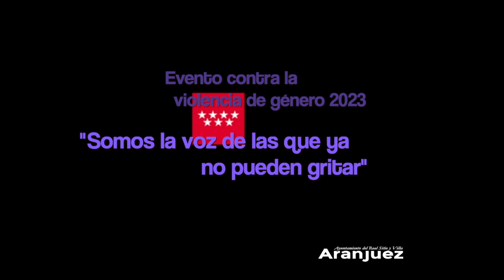Somos la voz de las que ya no pueden gritar 2023. Patrocinado por El pacto de estado .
Dirección : Factoría de sueños y Centro de Danza Palmira.